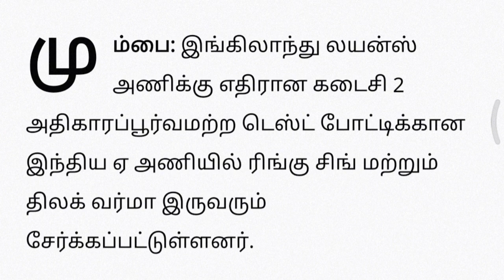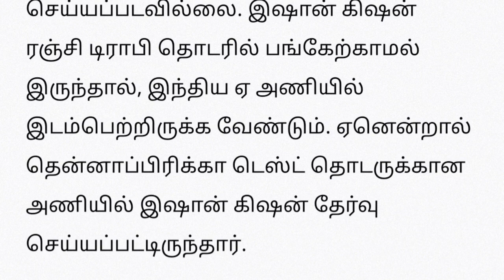கட்டம் கட்டப்படும் இஷான் கிஷன்..மீண்டும் ரிங்கு சிங், திலக் வர்மாவுக்கு வாய்ப்பு..அதிரடி!.IND VS AFG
ind vs afg  2023
india vs afghanistan
ind v afg highlights
ind v afg  match today
ind v afg live
india vs afghanistan t20 t20 series 2023
cricket news tamil  t20 tamilnews t20 2023
ind vs afg t20 match
ind vs afg t20 match playing 11
india vs afghanistan team players india
india vs afghanistan squad
cricket news tamil
cricket tamil
cricket highlights ind vs afg t20 match highlights
cricket highlights ind vs afg t20 match playing 11
cricket highlights ind vs afg t20 match squad india
ind vs afg t20 match live match today
தப்பு பண்ணிட்டோமே! ரோகித்தின் வெறி ஆட்டத்தை பார்த்து புலம்பும் மும்பை இந்தியன்ஸ்..IND VS AFG cricket today
தப்பு பண்ணிட்டோமே! ரோகித்தின் வெறி ஆட்டத்தை பார்த்து புலம்பும் மும்பை இந்தியன்ஸ்..முழிக்கும் அம்பானி
கடைசி ஓவரில் 36 ரன்கள்..மொத்தமாக 14 சிக்ஸ்..ரோகித்  - ரிங்கு விஸ்வரூபம். இதுதான் கம்பேக்! IND vs AFG
கடைசி 5 ஓவரில் 103 ரன்கள்.. தெறிக்கவிட்ட ரோகித் சர்மா, ரிங்கு சிங்.. 6 பந்தில் 5 சிக்சர் IND vs AFG
ரோகித் சூப்பர் ஓவரில் செய்த அந்த விஷயம் அஸ்வின் லெவல் திங்கிங்" - ராகுல் டிராவிட் பேட்டி IND vs AFG
2 வீரர்களின் மெத்தனம்.. சூப்பர் ஓவர் வரை சென்ற ஆப்கானிஸ்தான்..ரோஹித் செய்த சொதப்பல் IND vs AFG match